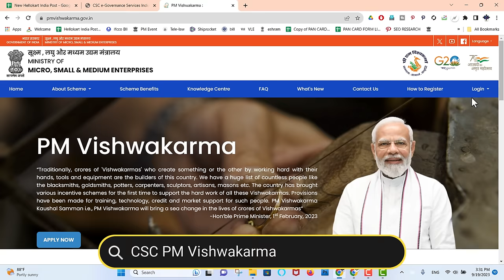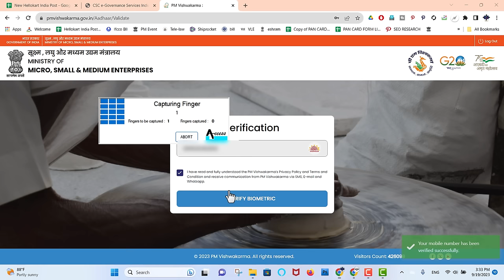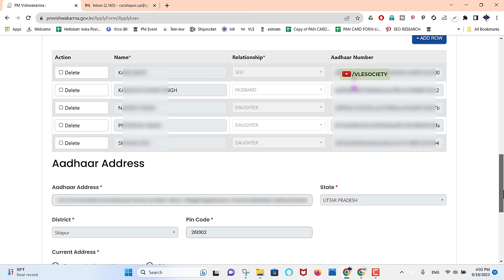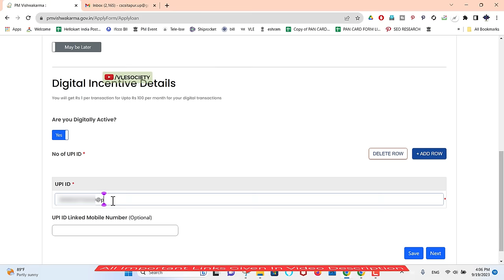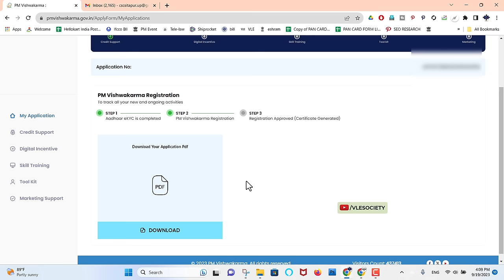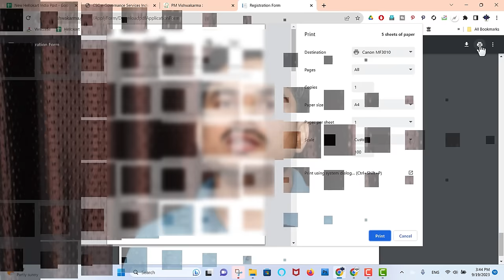PM Vishwakarma Yojana apply online | PM Vishwakarma Registration | PM Vishwakarma Scheme CSC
PM Vishwakarma, pm Vishwakarma scheme, pm Vishwakarma yojana csc login

0:04
3:07
3:32
3:54
4:05
4:14
4:35
4:54
5:14